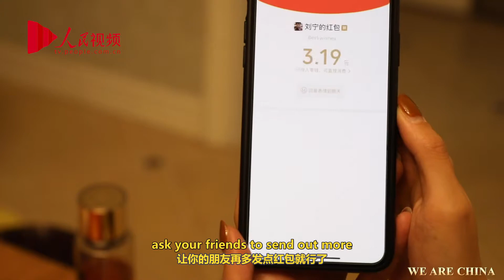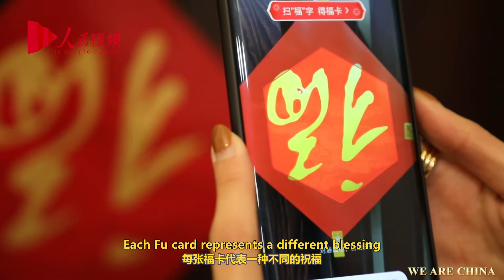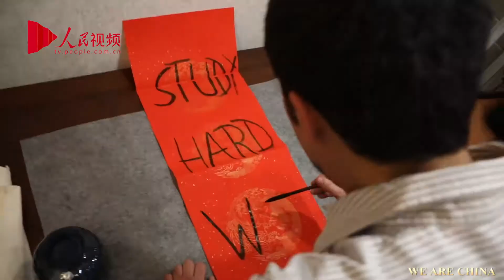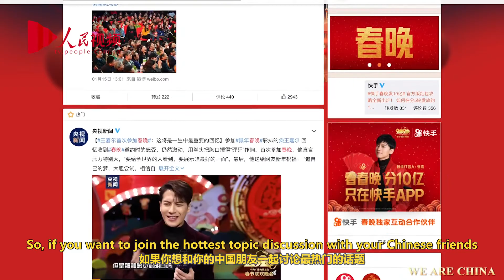Modern ways to celebrate Spring Festival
Celebrating Chinese Lunar New Year, or Spring Festival, has evolved over the past years with the rapid development of technology as well as Chinese people's constantly changing understanding of traditional culture and entertainment. In this exciting video, we'll take you on a fun ride to explore new ways to celebrate the Spring Festival.

Produced by Liu Ning, Xian Jiangnan, He Zhuoyan, Li Yan, Zhao Tong